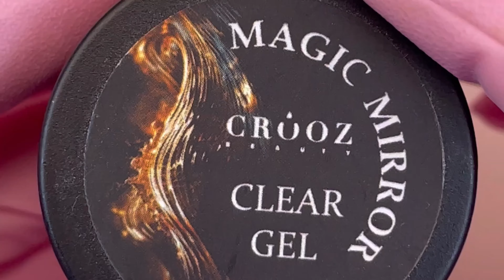Цей гель має мати кожен!!!!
Більше дизайнів у профілі інстаграм